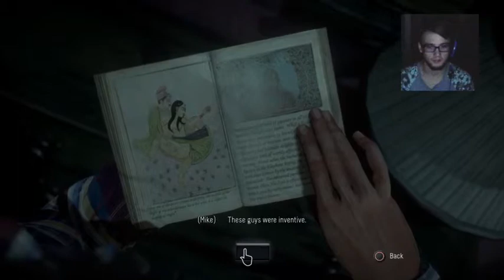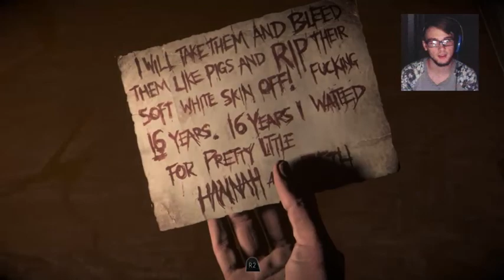Until Dawn Gameplay Walkthrough Part 11 "Jessica"